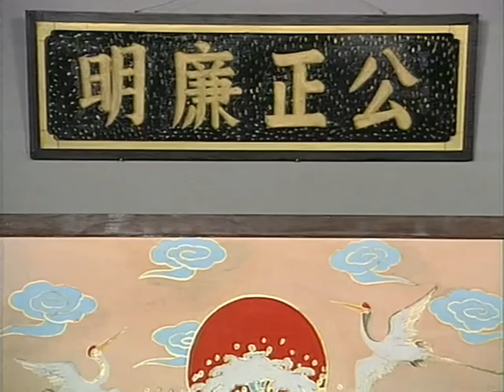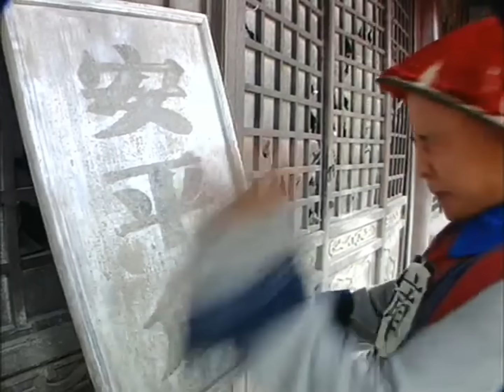[Movie華語經典]皇帝頂替貪官當差五天，竟被部屬嘲笑：買官不貪錢真是傻！【康熙微服私訪記】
❤️皇帝頂替貪官當差五天，竟被部屬嘲笑：買官不貪錢真是傻！
The emperor took the place of a corrupt official for five days, but the people scolded him for being stupid for buying an official without being greedy for money!